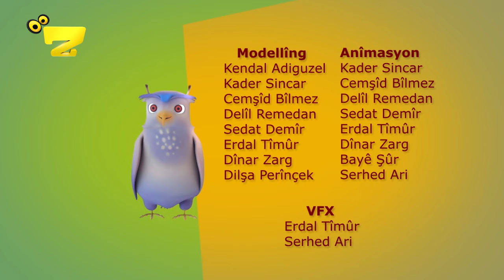Zarok TV - زارۆک تیڤی - Pîya (Beş 10) - *DAWÎ*